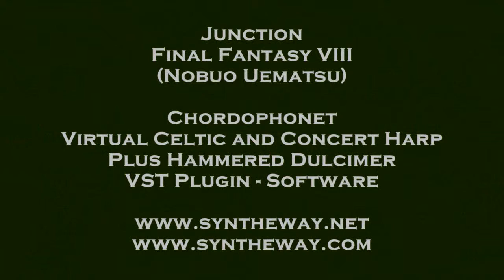Junction, Final Fantasy VIII (Nobuo Uematsu) Syntheway Chordophonet Virtual Harp VST Plugin Win Mac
- Junction, Final Fantasy VIII* (Nobuo Uematsu) using Chordophonet Virtual Harp VST instrument (PC Windows, Mac OS X see links in "Requirements")

Chordophonet Virtual Harp and Hammered Dulcimer (Concert Harp mode)

* The music of the video game Final Fantasy VIII was composed by regular series composer Nobuo Uematsu.

Software Descriptions:

Chordophonet Virtual Harp and Hammered Dulcimer is a Virtual Harp and Hammered Dulcimer sample based software instrument, featuring Celtic and Concert Harps, Pre-recorded Harp Glissando and Upward-Downward Harp Glissando, and Hammered Dulcimer modes.

Features

* Mode Selector to switch between Harps, glissandos and hammered Dulcimer sounds:
- Concert Harp
- Celtic Harp
- Harp Glissando (Single and Multiple, Ascending and Descending)
- Upward-Downward Harp Glissando (Two handed)
- Hammered Dulcimer
- Hammered Dulcimer Octaves

* Biquad Filter, The values are automatically computed when you select any of the filter types
* Each pluck was recorded in 16-bit resolution (44100 Hz sampling rate), using special equipment in a low noise environment.
* Pre-recorded Harp Glissando and Upward-Downward Harp Glissando, capturing the sounds produced by rapid sliding motion of fingernails or finger tips across strings (Ascending gliss: keyrange C3..B3 - Descending gliss: keyrange C4..B4). Alternatively Glissandos can be played by running one's fingers up and down the white keys of the keyboard, creating an ascending and descending gliss effect.
* Release Time parameter.
* Virtual Room: Free variation of acoustic ambience thanks to complete separation of the Harp or Dulcimer and the room.
* FULL MIDI Automation

Installation Notes

Windows Requirements:

- Use this Syntheway VST plugin in your favourite DAW MIDI Sequencer host like: FL Studio, Ableton Live, Cakewalk SONAR X1 X2 X3, Steinberg Cubase, Nuendo, PreSounus Studio One, Cockos REAPER, Mixcraft

Chordophonet Virtual Celtic & Concert Harp plus Hammered Dulcimer is also available for Apple Mac OS X (Audio Unit, VST for Mac, Native Instruments Kontakt NKI Files, Apple Logic EXS24 MkII Sample Library)

Notes:
- The Celtic harp is a triangular harp traditional to Brittany, Ireland, Scotland and Wales. It is known as a telenn in Breton, cláirseach in Irish, clàrsach in Scottish Gaelic and telyn in Welsh. In Ireland and Scotland it was a wire-strung instrument requiring great skill and long practice to play, and was associated with the Gaelic ruling class. In the Republic of Ireland, it appears on the coins and coat of arms.
- The pedal harp (also known as the concert harp) is a large and technically modern harp, designed primarily for classical music and played either solo, as part of chamber ensembles, as soloist with or as a section or member in an orchestra. The pedal harp is a descendant of ancient harps.
- The hammered dulcimer is a percussion instrument and stringed instrument with the strings stretched over a trapezoidal sounding board. Typically, the hammered dulcimer is set on a stand, at an angle, before the musician, who holds small mallet hammers in each hand to strike the strings (cf. Appalachian dulcimer). The Graeco-Roman dulcimer (sweet song) derives from the Latin dulcis (sweet) and the Greek melos (song). The dulcimer, in which the strings are beaten with small hammers, originated from the psaltery, in which the strings are plucked. Various types of hammered dulcimers are traditionally played in Iraq, India, Iran, Southwest Asia, China, and parts of Southeast Asia, Central Europe (Hungary, Romania, Slovakia, Poland, Czech Republic, Switzerland (particularly Appenzell), Austria and Bavaria), the Balkans, Eastern Europe (Ukraine and Belarus) and Scandinavia. The instrument is also played in the United Kingdom (Wales, East Anglia, Northumbria) and the U.S., where its traditional use in folk music saw a notable revival in the late 20th century.